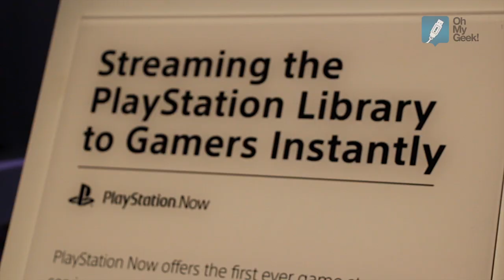¿Qué es PlayStation Now? (CES 2014) - OhMyGeek!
En nuestro paso por CES 2014, el stand de Sony hacía gala de su próximo servicio de juego vía streaming tras la compra de Gaikai en 2012. Nos referimos a PlayStation Now, el cual permitirá que usuarios puedan jugar remotamente títulos de la familia PlayStation, sin necesidad de discos o descargas al disco duro.